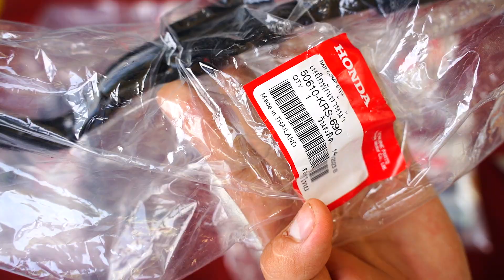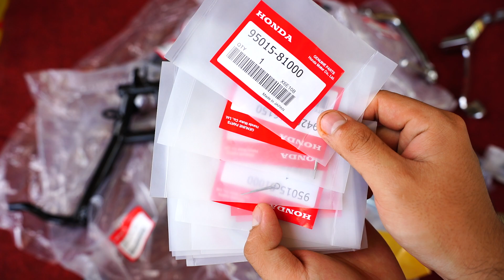ÚP FULL DÀN CHÂN THÁI CỰC ĐẸP 👌này anh em dọn mới VÔ XE ĐÚNG BÀI - QUÁ ĐẸP